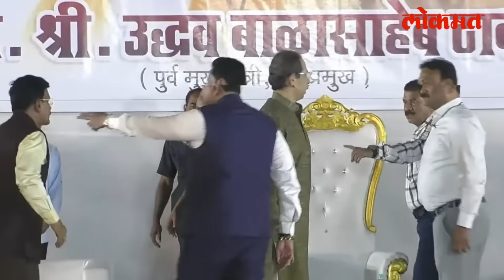उद्धव ठाकरे स्टेजवर आले, खुर्चीकडे पाहिले अन् दुसरी खुर्चा का मागितलं? Mira Bhyandar Mumbai | AM4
Mira Bhyandar Mumbai Sabha : उद्धव ठाकरे स्टेजवर आले, खुर्चीकडे पाहिले अन् दुसरी खुर्चा का मागितलं? Uddhav Thackeray replaced chair